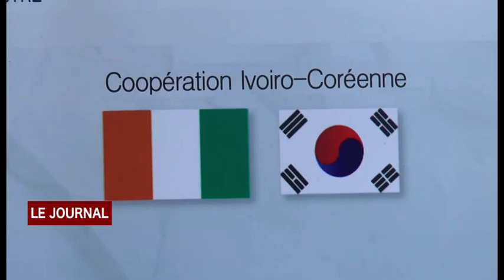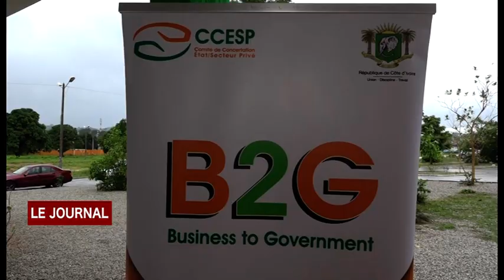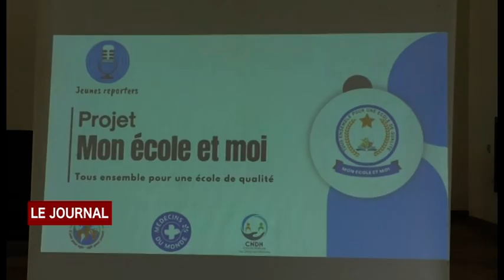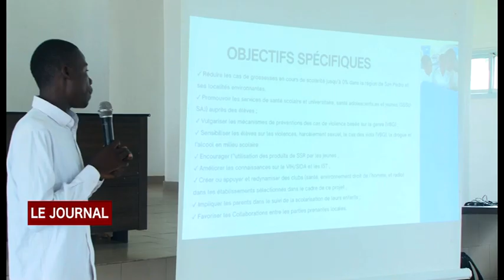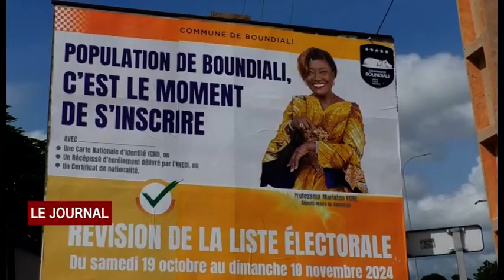JT DU MARDI 29 10 2024